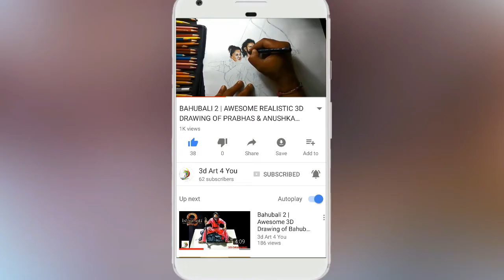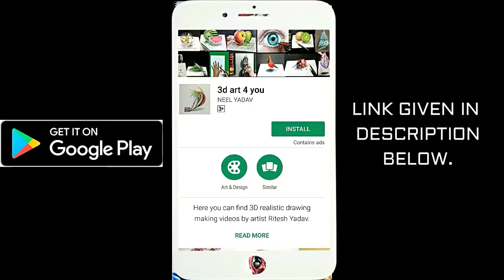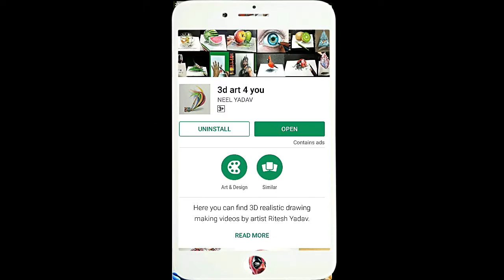Realistic Drawing of Ant ( Time Lapse ) - 3D Art 4 You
Here you can watch awesome realistic 3d drawing / 3d trick art / 3d painting / 3d illusion art making videos by artist Ritesh Yadav.
You can get an idea of 3d drawing, how it is made.

Realistic 3d drawing of ant. How to draw realistic ant on paper | Quick & Easy 3d drawing with pencil colours | Blending with baby oil

This drawing took me : 1 hour

HYPER REALISTIC ANT DRAWING BY 3D ART 4 YOU